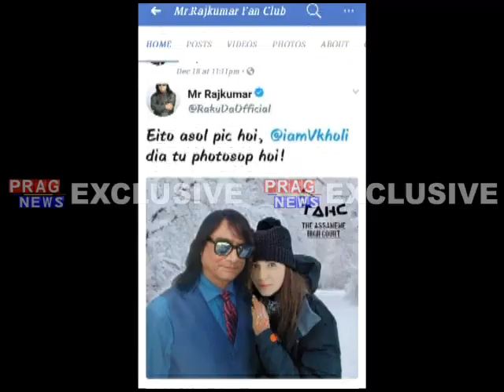মধুচন্দ্ৰিকাৰ বাবে ক’লৈ গ’ল বিৰুস্কা? কি খালে, কি চালে বিৰুস্কাই?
মধুচন্দ্ৰিকাৰ বাবে ক’লৈ গ’ল বিৰুস্কা? কি খালে, কি চালে বিৰুস্কাই? আমি নকওঁ। এই প্ৰতিবেদন চায়েই আপুনি গাম পাব প্ৰকৃততে বিৰাট-অনুষ্কাই ক’ত পাৰ কৰিলে মধুচন্দ্ৰিকাৰ মধুৰ সময়?